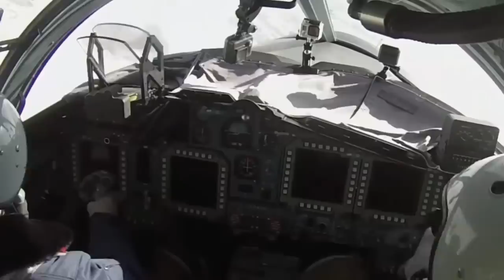আন্তর্জাতিক সংবাদ 15/03/2022 IDesk News Today আন্তর্জাতিক খবর World News Today Latest antrojatiknews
ইউক্রেন _রাশিয়া_আখেরীযুদ্ধ
ইউক্রেন_রাশিয়া ভয়ংকর যুদ্ববস্থা_অবস্থা
তৃতীয় বিশ্বযুদ্ধ